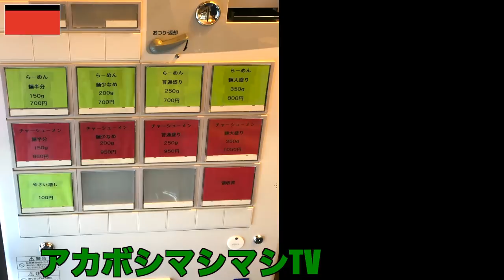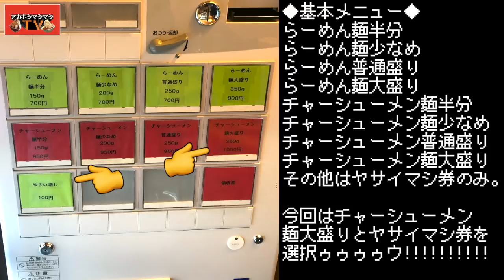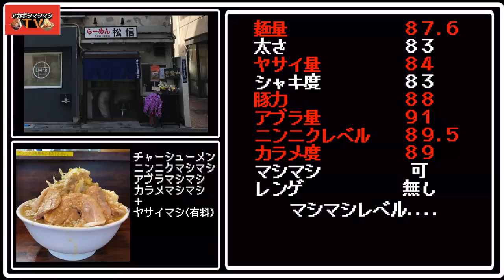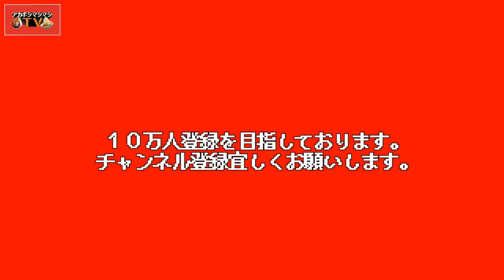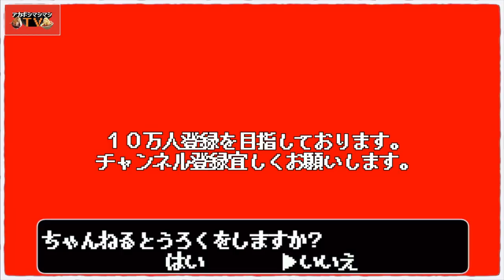豚の旨みたっぷり！乳化系ストロングスタイルの二郎系が板橋区にやって来たぜ【らーめん松信志村坂上駅前店】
📮住所📮　　　 東京都板橋区小豆沢2-19-5
💺席数💺 　　6席
🚆最寄り駅🚆 都営三田線『志村坂上駅』
㊗️開店日㊗️  2021年2月1日

〜BGMの出典〜
オープニング
『8-bit Title』